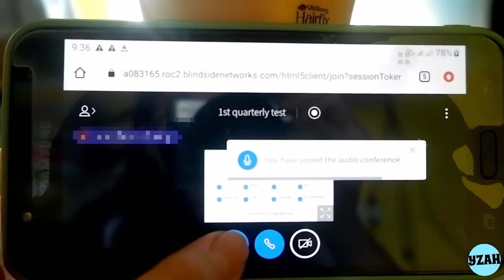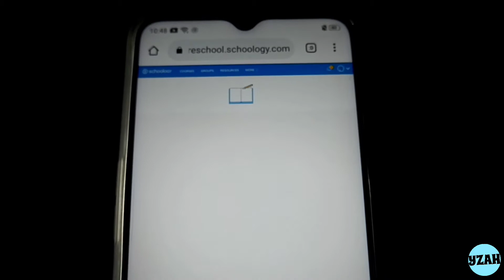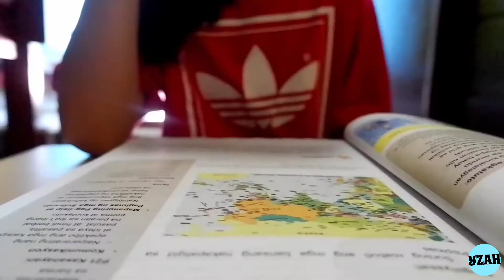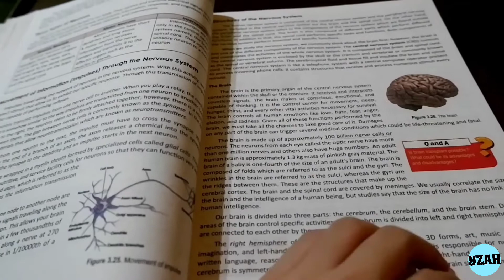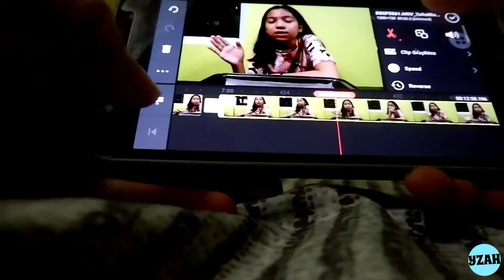1st Quarterly Exam Days!!! #44 Yzah Baltazar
Hope you guys enjoyed the video!!! 1st Quarterly Exam Days!

F.A.Q.:
Camera?
:) Fujifilm X-A20
Age?
:) 12
Where do you live?
:) Philippines
Editing software?
:) Movie Maker / Kinemaster

:) Yzah Baltazar

OTHER LINKS:
Jamie's Chilli Garlic: